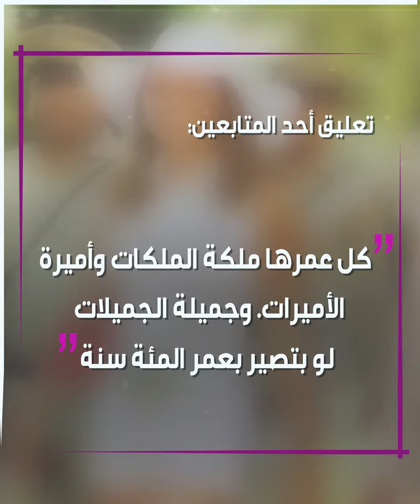جورجينا_رزق ملكة_جمال_الكون.. سبعينية وما زالت تلفت الأنظار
اللبنانية جورجينا_رزق ملكة_جمال_الكون.. سبعينية وما زالت تلفت الأنظار..هل تتابع أخبار ملكات الجمال؟